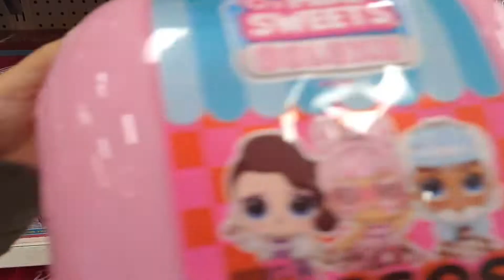Playing Toys! Barbie Rainbow High Frozen Gabby Doll House Magic Mixie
We love making fun, challenge and Adventures.  Hope you enjoy and like our video for today. Thanks for dropping by.

Shorts video

April vlog 2021

March vlog 2021

February vlog 2021

January vlog 2021

Laura unboxing Toys

Laura & Mommy Challenge

Laura Adventure

Laura vlog